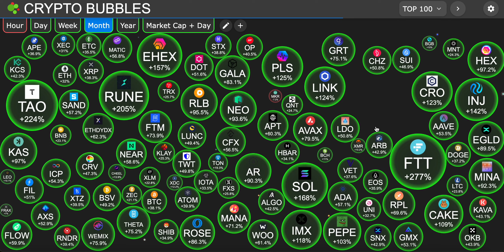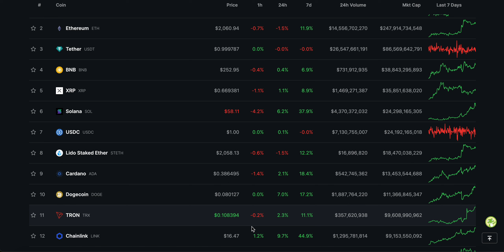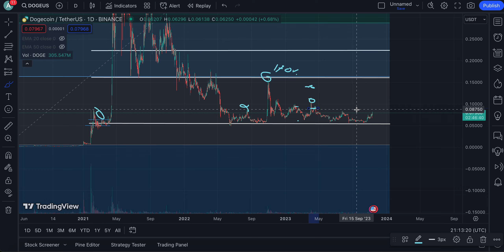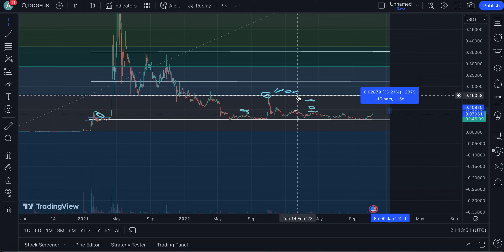DOGECOIN HOLDERS LOOK AT THIS !!!! | GOD CANDLE IS INCOMING HERE'S WHY | DOGECOIN PRICE PREDICTION❗️